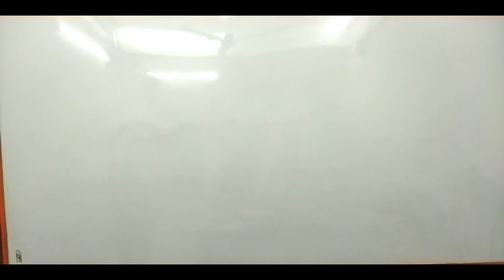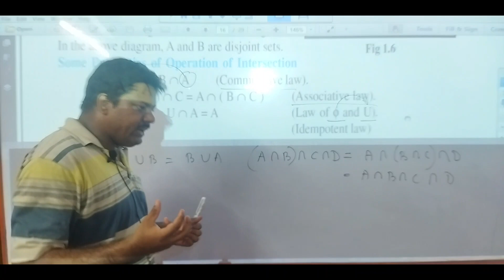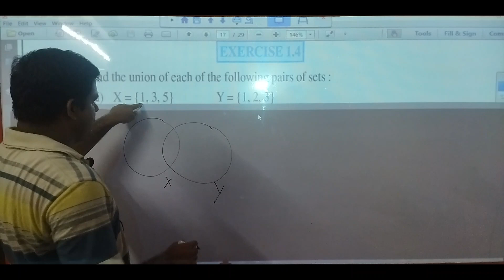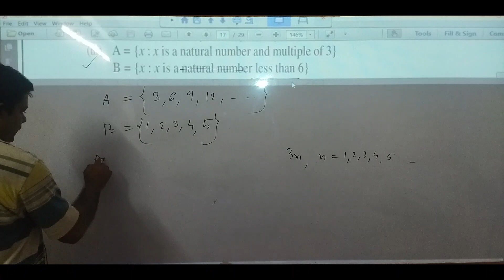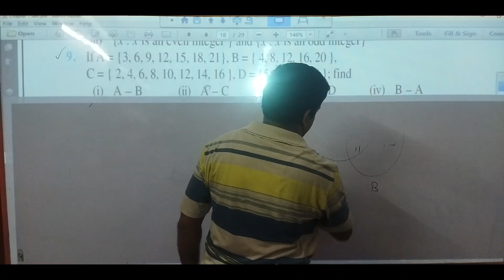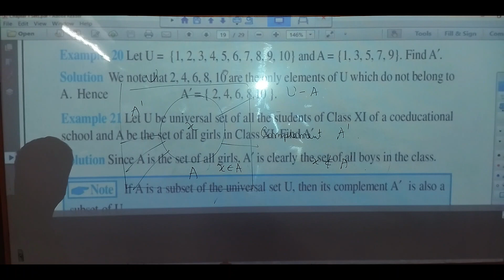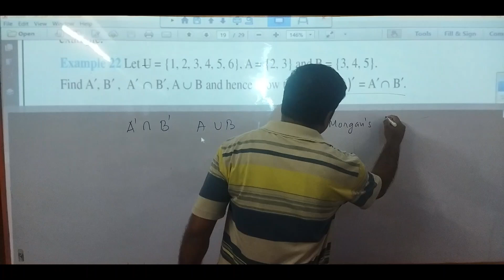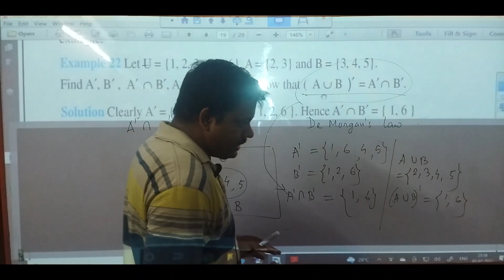Sets - 3 | Exercise Question | Mathematics, Class 11 | UpBright Classes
Play list for Chapter 1 Sets Class 11 Mathematics CBSE

Get Class 11 Mathematics Tamilnadu Board Textbook Chapter 1 Sets, Relations and Functions from the link: (pdf size 726 kb)

    These notes are from UpBright Pro App. This app provides study materials.